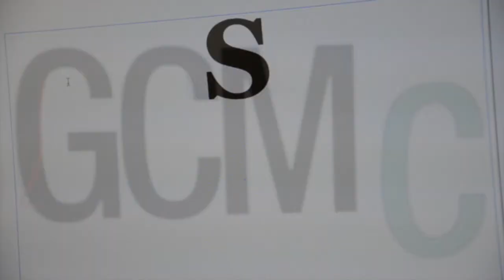Montty's Adventure - D7000 Short Story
This is a test short story starring my little dog. Shot entirely on the Nikon D7000 with the 18-105 kit lens because I'm crap without VR.

Loaded onto the comp with Lightroom. Cut with Premiere Pro.

Music is "The Cave" by Mumford & Sons